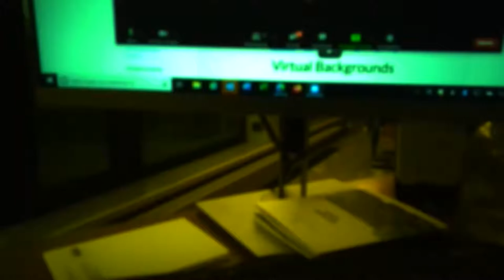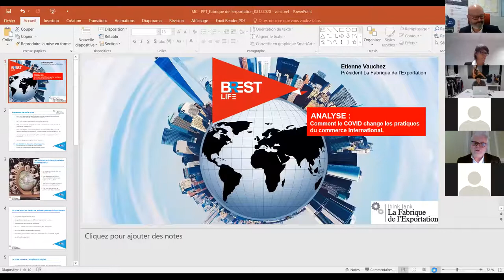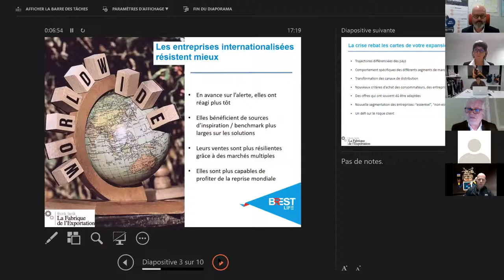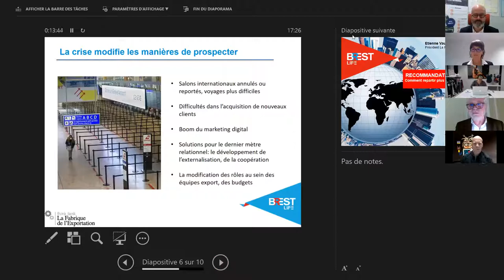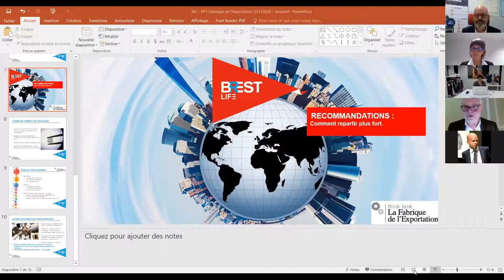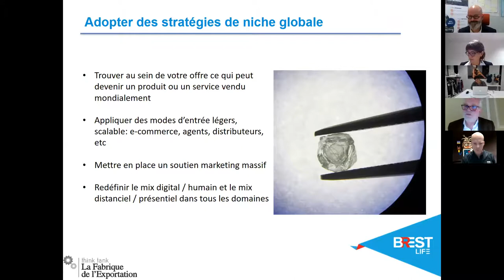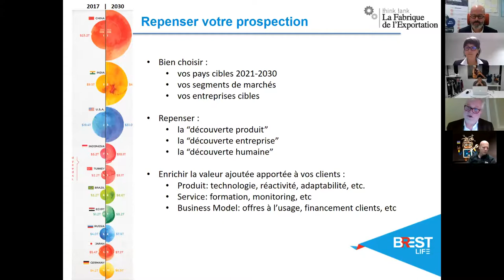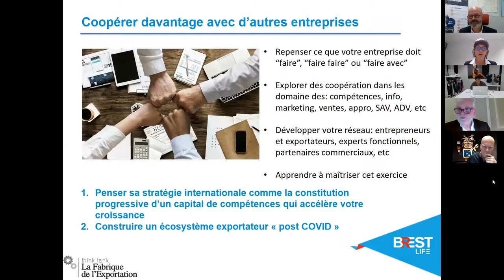[WEBINAIRE CCIMBO] - World Trade Center Brest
Webinaire du World Trade Center de Brest